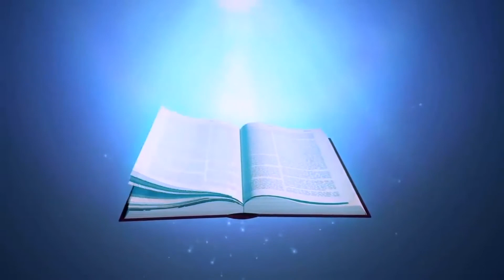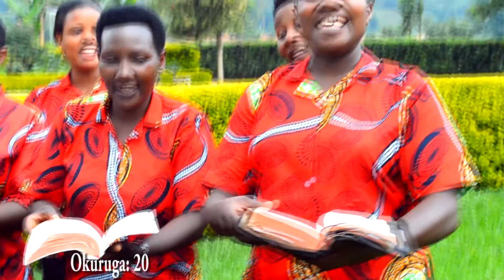Ebiragiro bya Mukama gospel song by St.Luke Church Choir Butobere Diocese of Kigezi